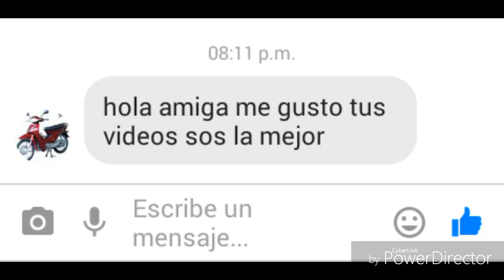PREGUNTAS INCOMODAS 😨 ((CON HUNGUPP))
Soy Ericka bienvenidos a mi canal
Acá respondí a sus preguntitas y con la participación de HUNGUPP
GRACIAS A TODOS LOS QUE HICIERON PREGUNTITAS 💜